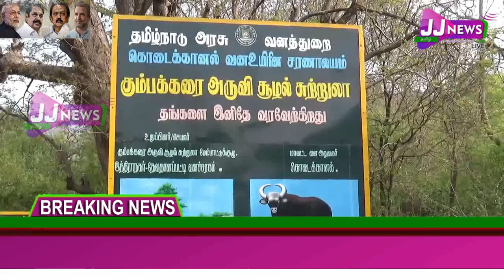News of the Theni district#JJTVNEWS devotional and news television